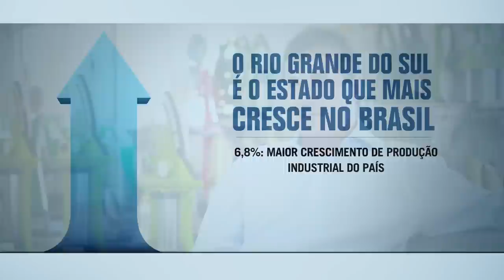Política Industrial impulsiona empresas gaúchas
Com crescimento de 6,8%, o Rio Grande do Sul é o estado que mais cresce no setor industrial. O empresário Airton Dalla Rosa está ampliando a produção de maquinário agrícola e implementos rodoviários. Ele está na quinta fábrica e já planeja futuros passos para seguir no caminho do desenvolvimento.
Conheça a história de Airton neste vídeo e entenda porque ele está conseguindo esta expansão.